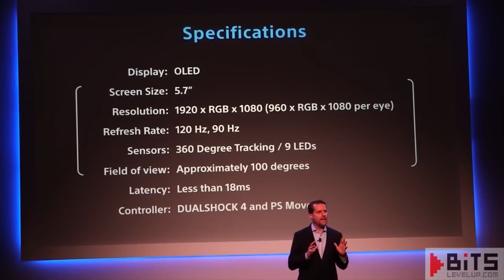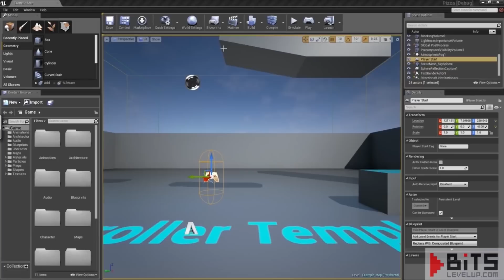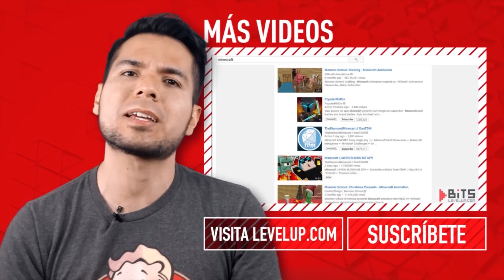BITS: ¿Y si el PlayStation 4.5 es real?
Esta semana analizamos los pros y contras de las consolas actualizables, como si fueran una PC. ¿Un PS4.5? ¿Un Xbox One que se pueda mejorar?